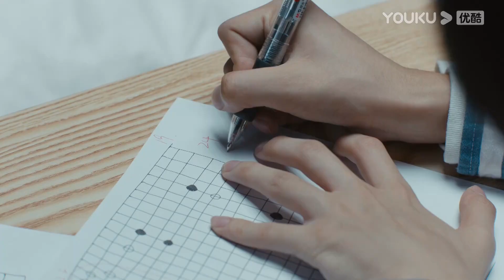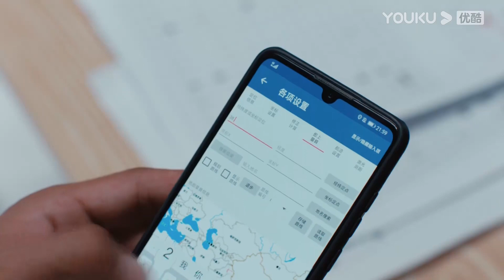ENGSUB 庄文杰破解棋盘秘密！原来洛神图背后的秘密竟是文物藏匿地点！【重生之门 Be Reborn】精彩看点 Highlight | 悬疑片 | 优酷华语剧场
★集数：26集